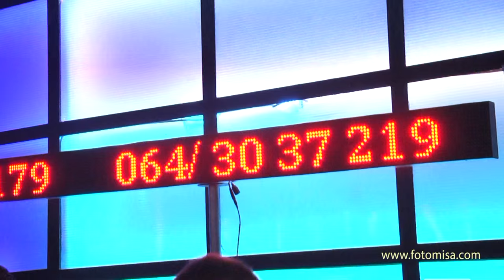Andrija Jovanovic KUTA-Urban folk-Prestiz Paracin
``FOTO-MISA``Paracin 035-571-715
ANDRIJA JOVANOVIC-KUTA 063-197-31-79